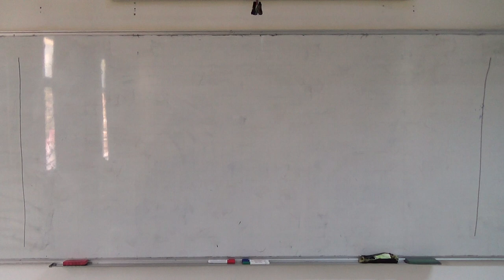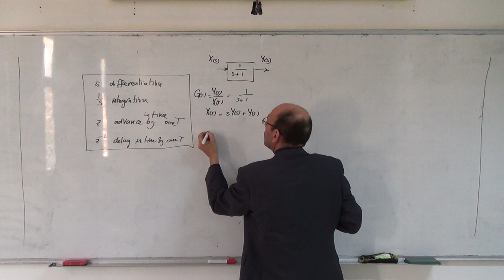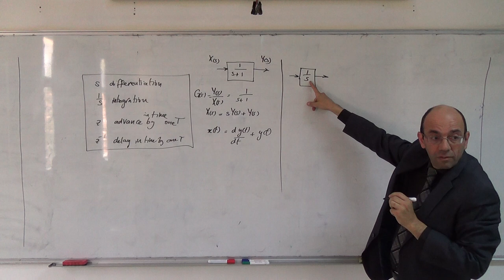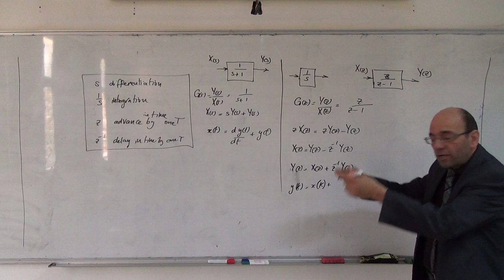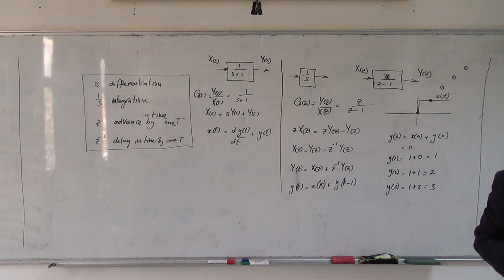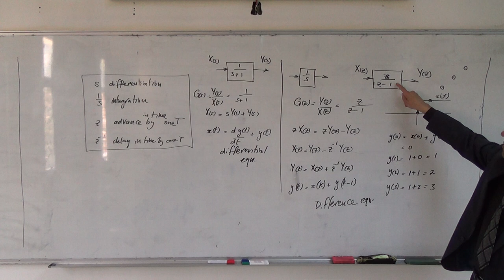The z-transform XIV: Physical meaning of transfer function and pulse transfer function, 3/4/3014